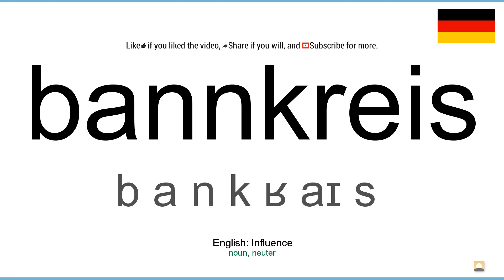How to pronounce: Bannkreis (German)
How to pronounce bannkreis in german
Wie bannkreis ausgesprochen Deutsch
Die deutsch aussprache von dem wort bannkreis.
Cómo pronunciar bannkreis en aleman
Comment prononcer bannkreis en allemand
Come pronunciare bannkreis in tedesco